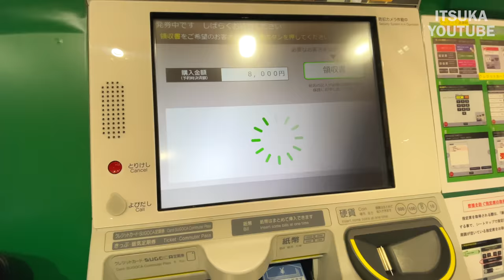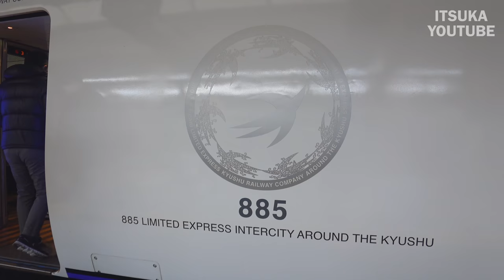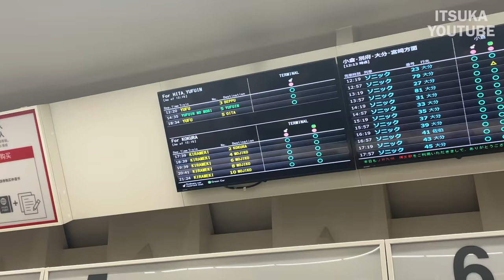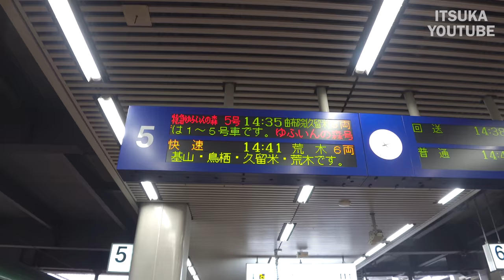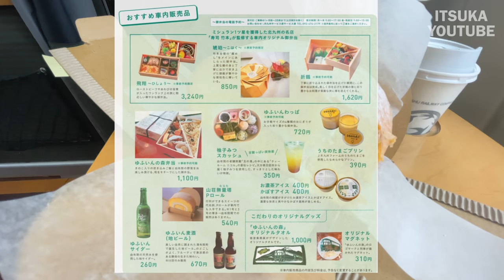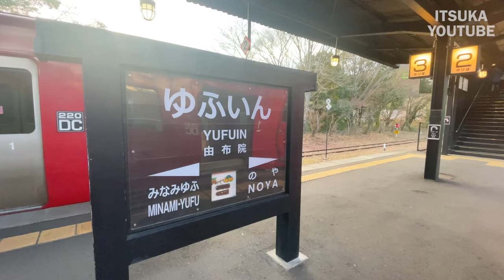Train Transfer Sightseeing Trains and Express Train Trips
JR KYUSHU RAILWAY COMPANY

Sonic
It is also a forced tilting train that JR Kyushu is proud of. Pendulum trains reduce centrifugal force when turning, not only increasing speed but also improving ride quality.
YUFUIN NO MORI
Resort Train That Leads You to Yufuin, an Exquisite Hot Springs Resort

湯布院の旅｜朝霧の秘境金鱗湖❗️｜湯布院食べ歩き｜超豪華列車由布院の森｜台湾の日本旅行VLOG